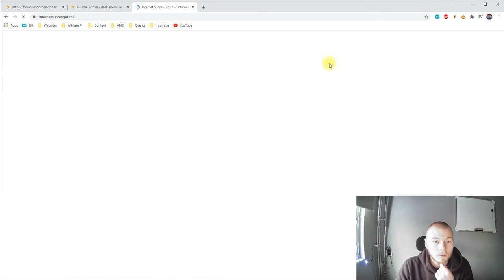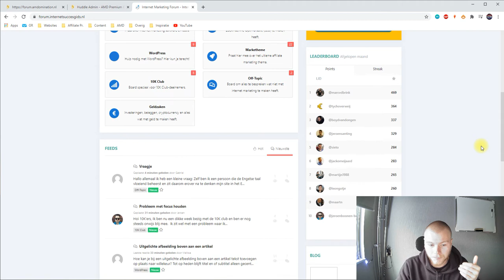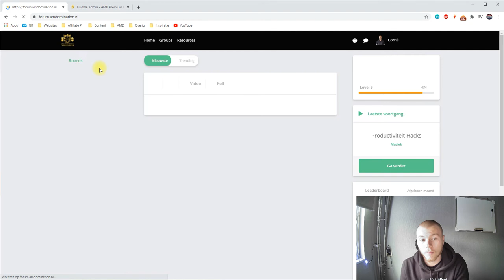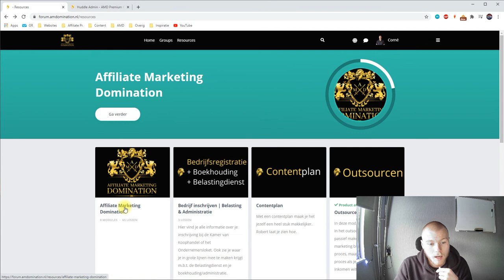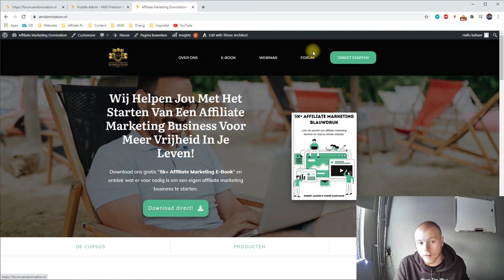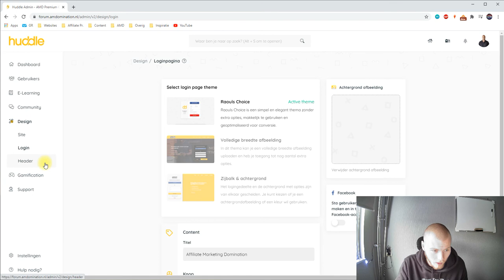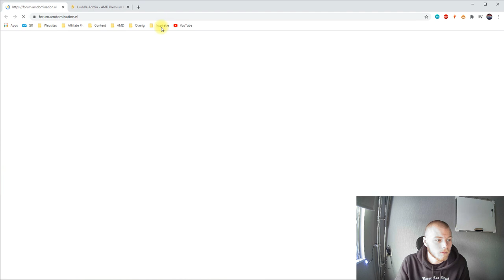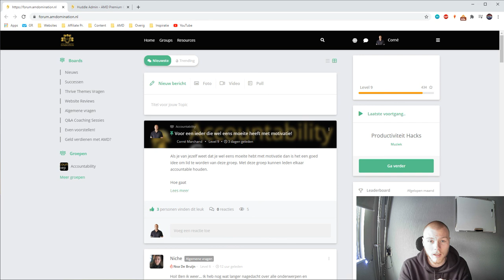HUDDLE COMMUNITY & E-LEARNING SOFTWARE REVIEW: Mijn Ervaring En Een Rondleiding Door Deze Software!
Hoi! Mijn naam is Corné Marchand.

Ik review graag producten om hier vervolgens andere mensen zo goed en duidelijk mogelijk mee te helpen.

Mocht je nog vragen hebben over een product of mis ik iets?

Laat het vooral even weten onder deze video. Zo kunnen we samen zo veel mogelijk mensen helpen.

Ik waardeer het dan ook zeker als je dat zou willen doen als je veel aan deze video gehad hebt. Je betaalt hier niet meer voor, dit merk je niet eens.